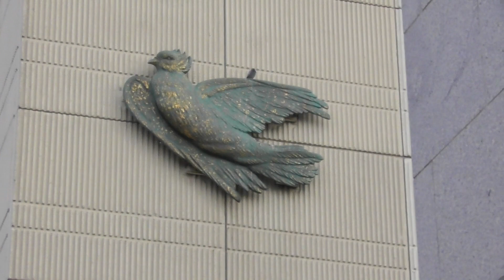+ I mutanti sono tra noi + Art on The Street